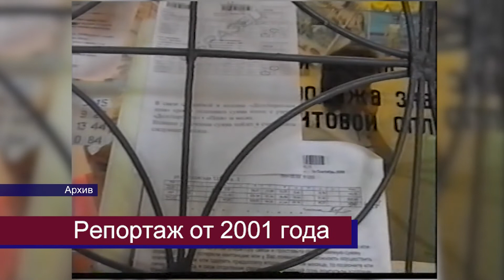21082021 в этот день_1